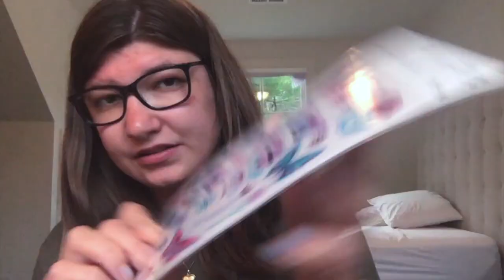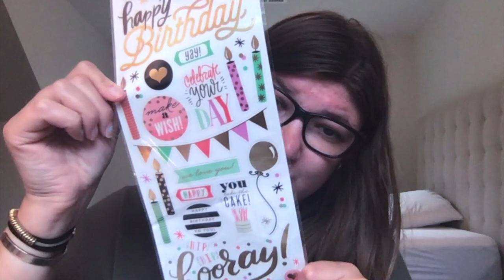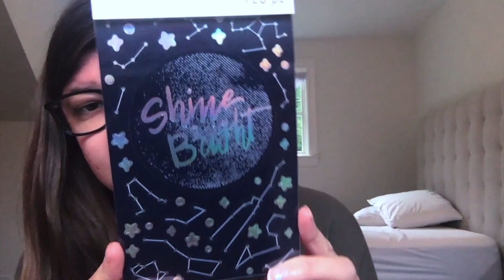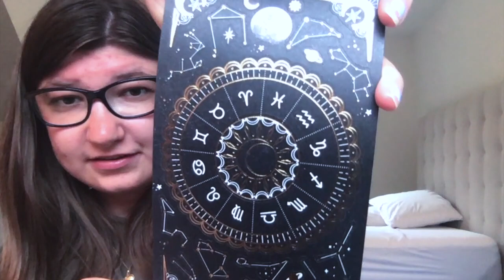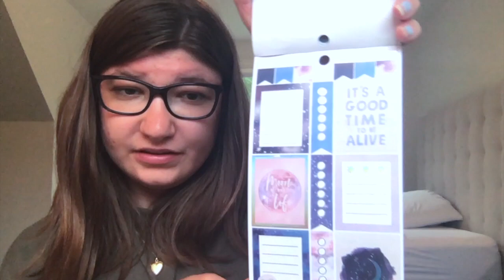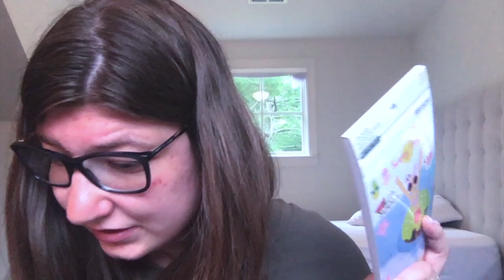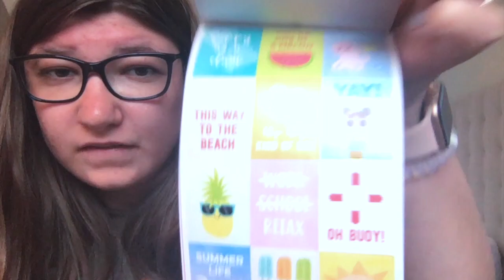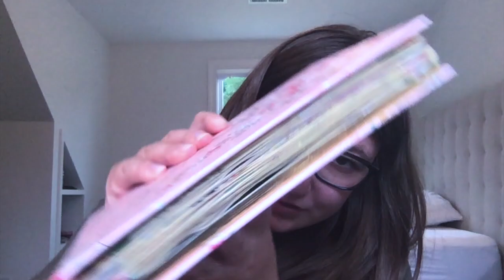Micheals Craft Store haul!!! | May 31st, 2021!!!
This video is about Micheals Craft Store haul!!! | May 31st, 2021!!!

Hi guys!!! This video will be up before my Memorial Day weekend Vlog!! I have that Video up and another one that will be up later this week!! I enjoyed that I got to finally post a Michael's Haul!! It's been as while!!! Also, today is June 2nd!! I can't believe its June already!! Still need to catch up on some journaling for May but I do hope to get into another Journal soon!! Super excited!!! and it's raining so I hope to read and journal today!!! I hope you all enjoy this Video!!!

Please Follow my Instagrams: @journalismylife & @read_with_jewelzzz